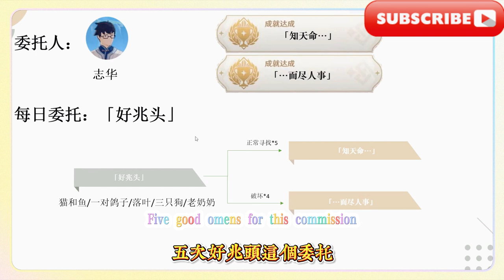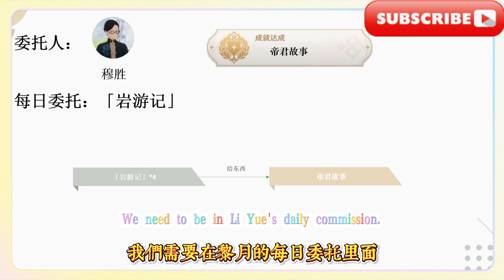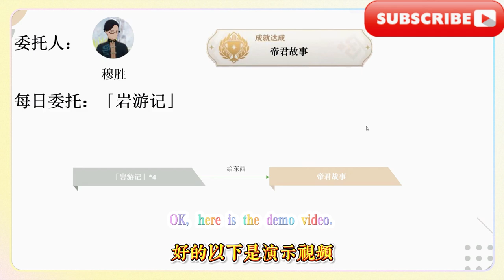璃月每日委託：「好兆頭」(133~134)：「知天命…」/「…而盡人事」/【原神】成就全收集，璃月每日委託：「岩遊記」(135)：帝君故事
‘Liyue Daily Commission: "Good Omen" (133~134): "Know the Destiny..." / "...and Do the Best" / [Genshin Impact] Complete Achievement Collection, Liyue Daily Commission: "Rock Journey" (135): The Emperor's Story